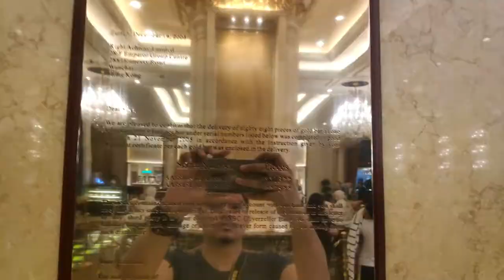STEPPING ON US$ 50,000 1 KG GOLD BAR!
As you enter the Grand Emperor Hotel & casino in Macau, China, you will be amazed to see the 88 pieces gold bars that are set into the floors of their lobby.. AMAZING!